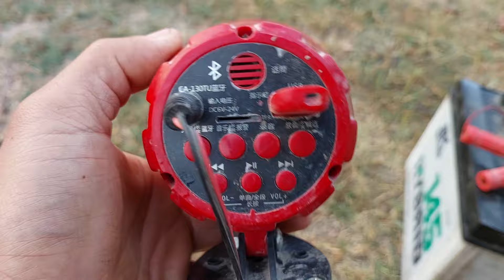ดักแมงจีซอน ด้วยลำโพงแบบนี้ สะดวกดีราคาไม่แพง แนะนำเลย